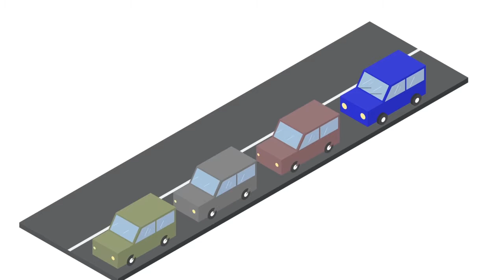SPASI Mobile App Trailer